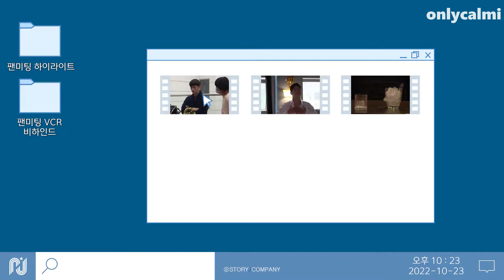[서인국中字] 2022 徐仁國 粉絲見面會 VCR 幕後花絮🎬 | 又帥氣又可愛的仁國的一天💙 SeoInGuk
誰看完這段花絮還不承認官方couple的😎
好啦不是
重點拉回仁國的帥氣又可愛🤣
CR.STORYJCOMPANY